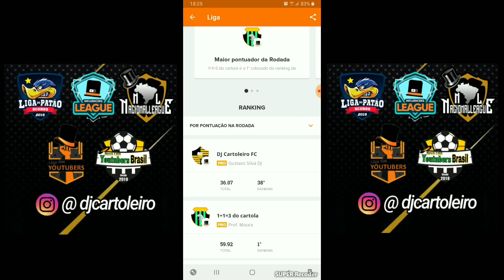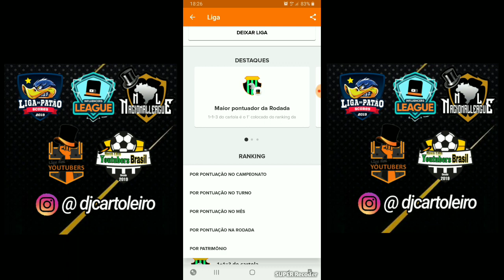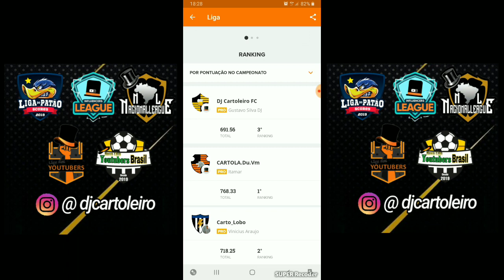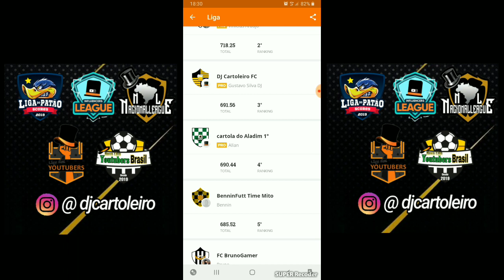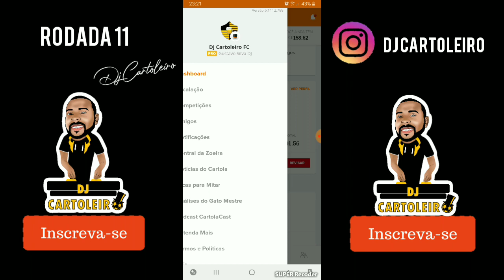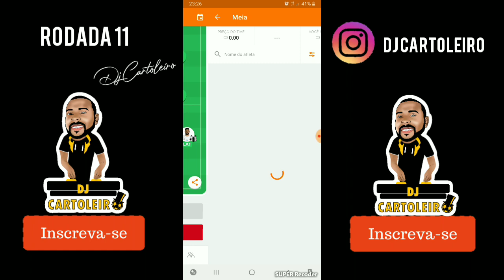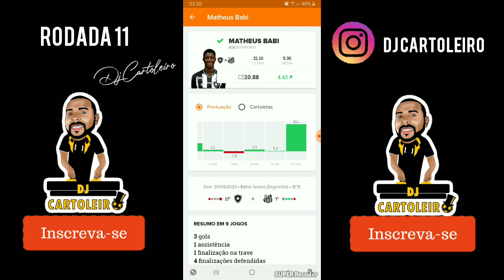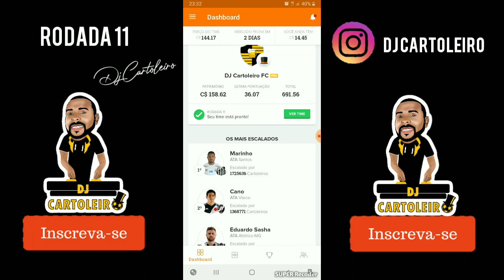RODADA 11.CHEGANDO VÍDEO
SALVE SALVE RAPAZIADA, VÍDEO ESBOÇO PRONTO!!!
ATUALIZAÇÃO FINAL NO NOSSO INSTAGRAN DJ CARTOLEIRO
BOA SORTE A TODOS GALERA!